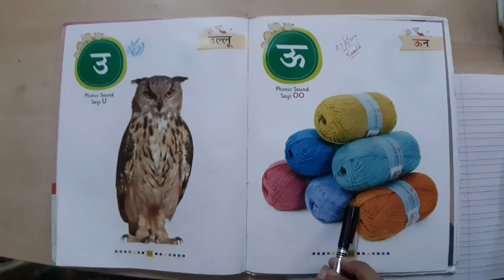Class Nursery | Hindi Oral | हिंदी अ से ए तक | Sir Jawahar Singh Public School